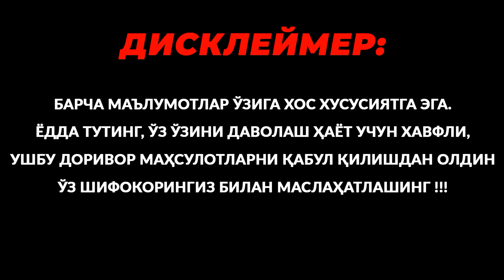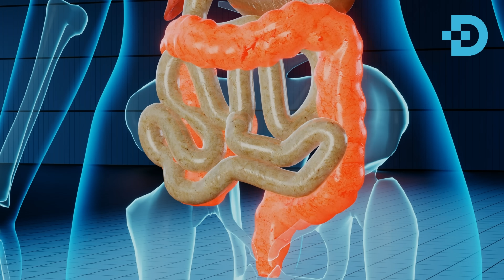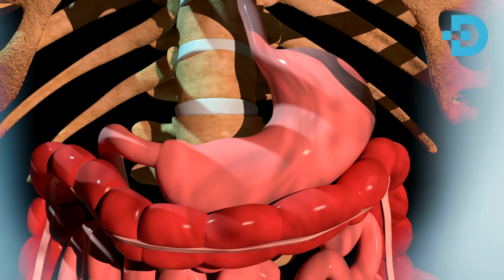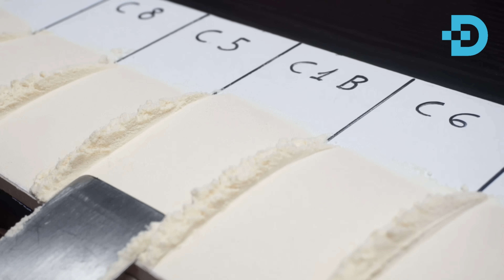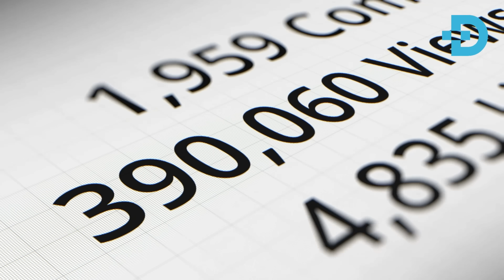БУНИ КЎРИБ СИЗ БОШҚА ҲЕЧ ҚАЧОН НОН ИСТЕЪМОЛ ҚИЛМАЙСИЗ! БУ НОНЛАР СИЗНИ ЗАҲАРЛАЙДИ!